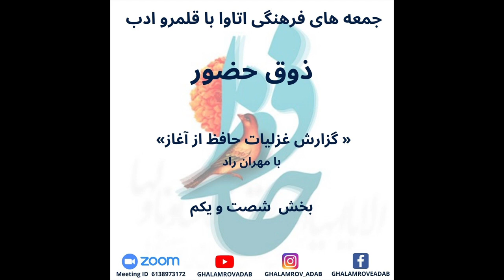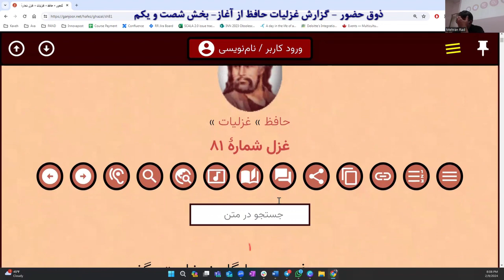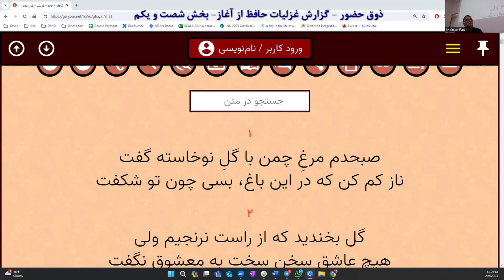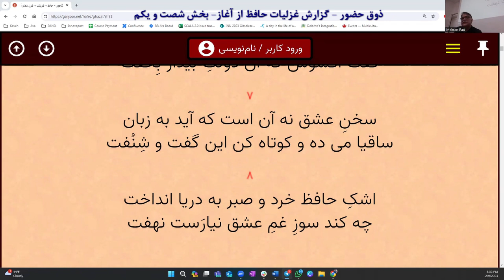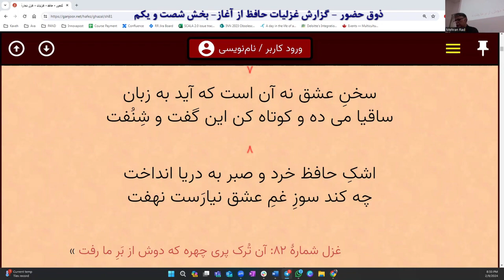ذوق حضور- گزارش غزلیات حافظ از آغاز- بخش شصت و یکم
جمعه های فرهنگی اتاوا با مهران راد در قلمرو ادب

در این بخش غزل های زیر خوانده شد

1️⃣ کنون که می‌دمد از بوستان نسیمِ بهشت
من و شرابِ فرح بخش و یارِ حورسرشت

2️⃣ صبحدم مرغِ چمن با گلِ نوخاسته گفت
ناز کم کن که در این باغ، بسی چون تو شکفت